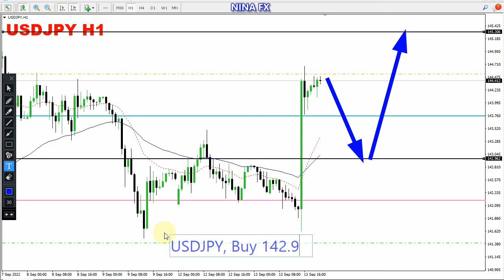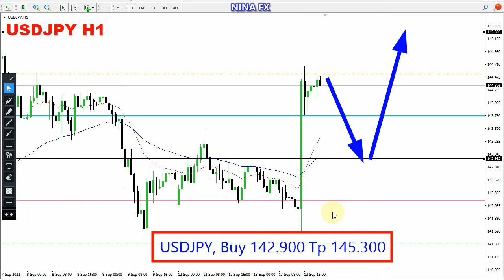USD JPY Daily Analysis for Wednesday September 14, 2022 by Nina Fx